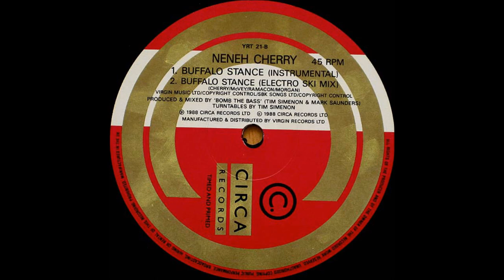Neneh Cherry - Buffalo stance [instrumental]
Neneh Cherry ‎– Buffalo Stance
Label: Circa ‎– YRT 21, Circa ‎– YRT21
Format: Vinyl, 12", 45 RPM, Single
Country: UK
Released: 1988
Genre: Electronic, Hip Hop
Style: Electro, Pop Rap

Producer, Mixed By – Bomb The Bass, [Tim Simenon & Mark Saunders]
Turntables – Tim Simenon
Written-By – McVey, Morgan, Cherry, Ramacon